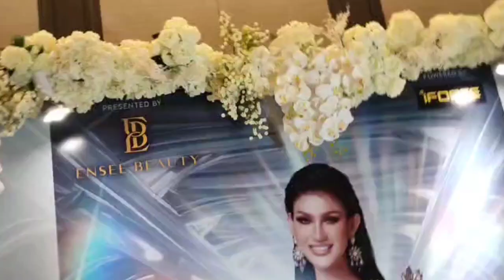KLARIFIKASI IVAN GUNAWAN TERKAIT PERMINTAAN MAAF TERHADAP KONTEN SAIPUL JAMIL